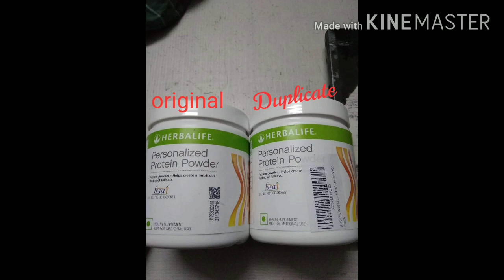SriHerbalife2020-call@7094408287. எப்படி கண்டுபிடிப்பது? How to Identify Original or Duplicate.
Herbalife Nutrition

Herbalife Products available in E-commerce website, but that's fully Fake products.